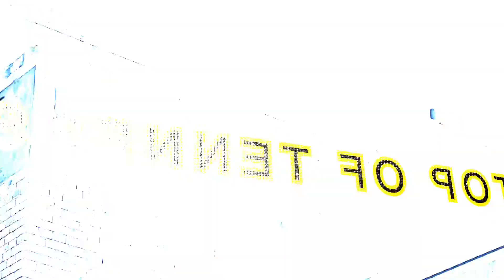Week 3 News From The Dendy Team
Check out the news this week with all the usual laughs and fun!